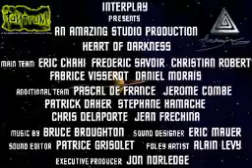OPM #13 - Heart of Darkness Trailer